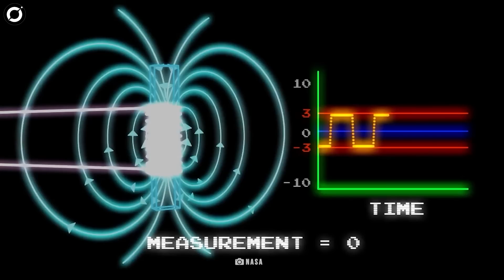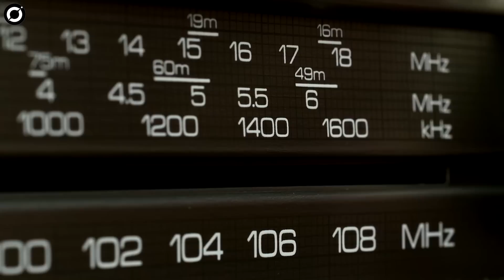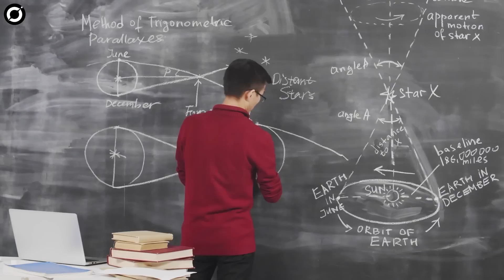Solar Storm Warning! Massive Sunspot Facing Earth Set To Explode?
Solar Storm Warning! Massive Sunspot Facing Earth Set To Explode in 48 Hours.
On October 2nd, 2022, the Sun emitted a strong solar flare.
NASA’s Solar Dynamics Observatory, which watches the Sun constantly, captured an image of the event. This flare was found to be an X1 flare. One of the most intense flares.
Simultaneously, a stronger-than-usual solar wind, a stream of charged particles constantly emanating from the sun, is currently blowing toward our planet from a coronal hole, an opening in the magnetic field of the sun. The combination means that the CMEs may trigger a noticeable geomagnetic storm on Earth in the coming days.